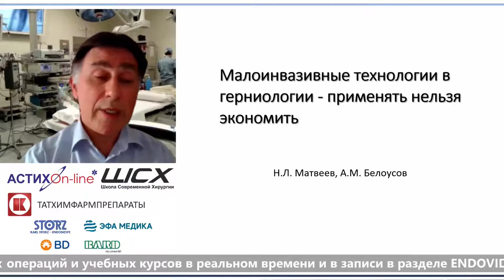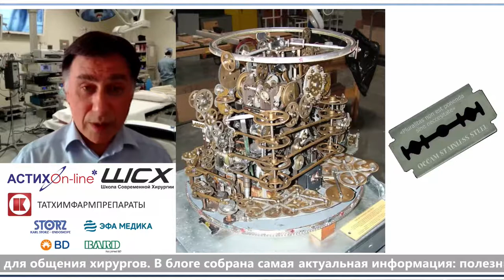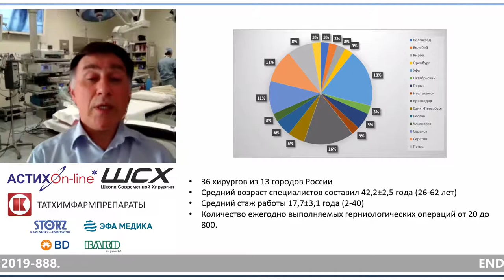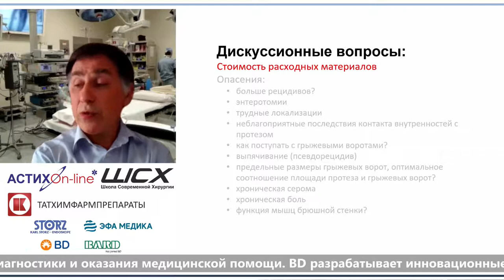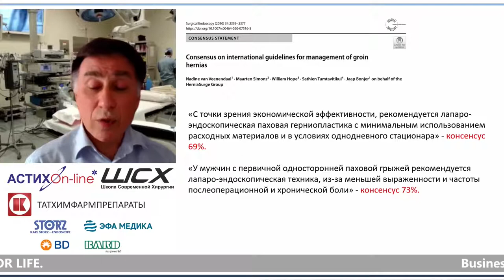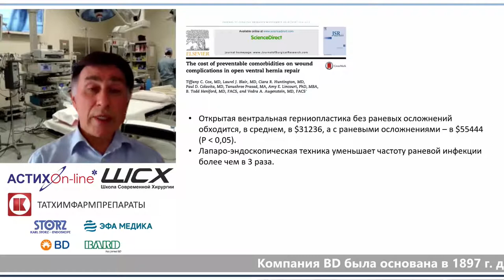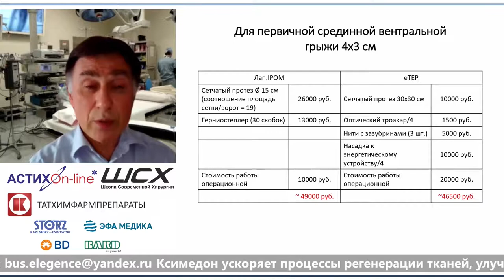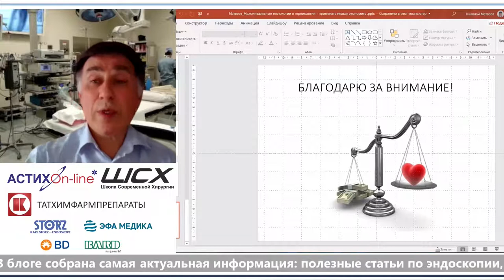Лекция "Малоинвазивные технологии в герниологии - применять нельзя экономить".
Лекция на Герниомарафоне "Нехирургические аспекты герниологии" 08 июня 2020 г.